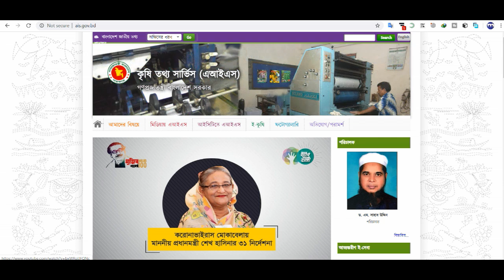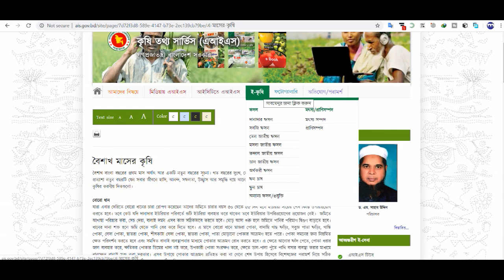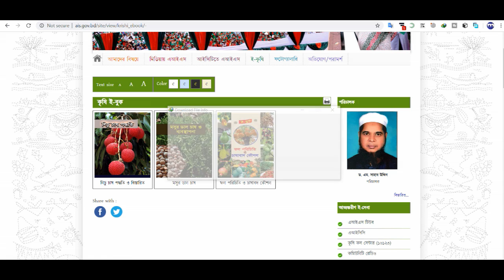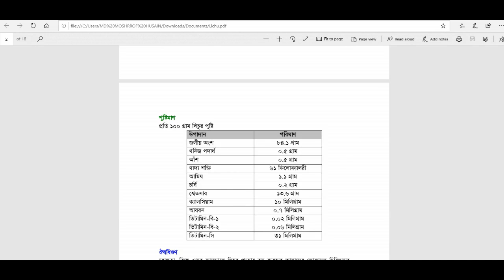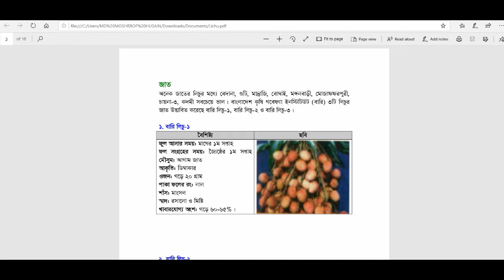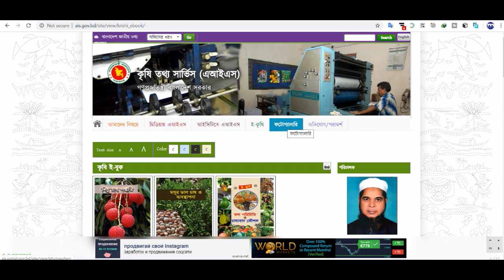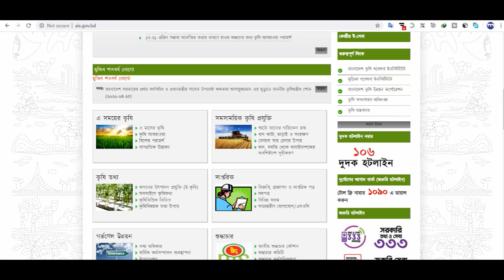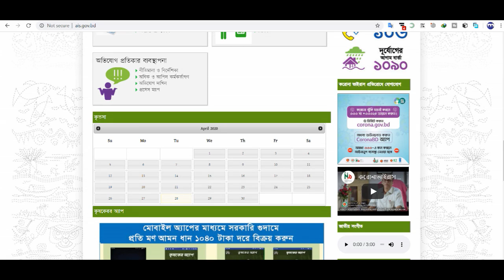agriculture information Bangladesh/Agriculture ,sector in Bangladesh কৃষি তথ্য বাংলাদেশ